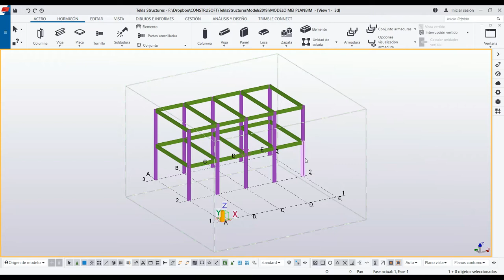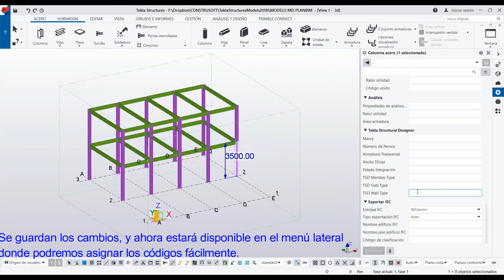Tutoriales MEI Tekla | 3.6 Sistema de clasificación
Sistema de clasificación: Aplica el sistema de clasificación existente usado en el país.  Asigna a cada objeto el código que corresponda, del sistema de clasificación seleccionado.